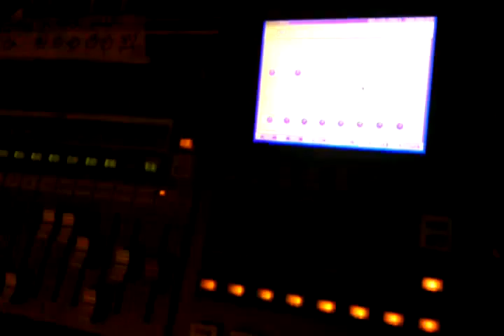LOOT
Black Milk for Dead Virginz